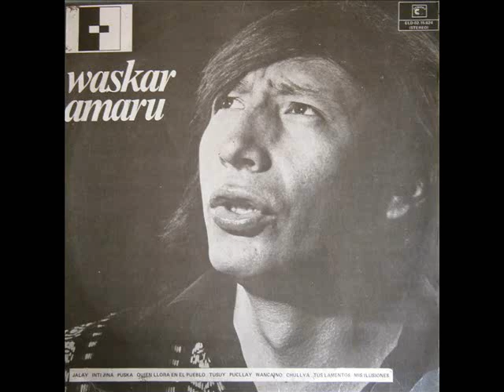Waskar Amaru - Jalay / Quien llora en el pueblo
En realidad, esta edición de IEMPSA es una recopilación de temas que Waskar Amaru (Wilfredo Melo, 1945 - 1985), oriundo de Ayaviri (Puno), lanzó en Francia y la portada pertenece a su álbum "L' epopée de Tupac Amaru". Los dos temas que se escuchan se encuentran en un LP de 1976, titulado "Amor en los Andes". El código de esta recopilación indicaría que se lanzó póstumamente.